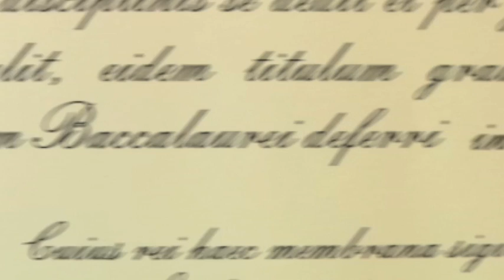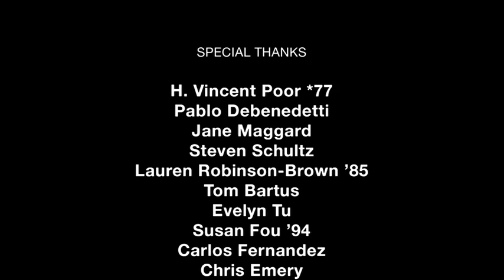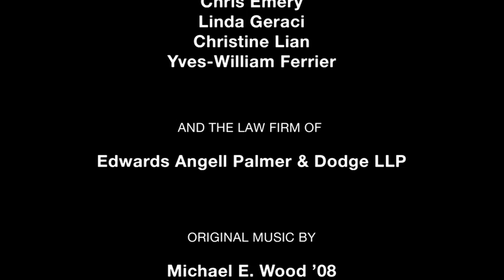'Engineering After Princeton: Catherine Toppin'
In this profile, 2002 alumna Catherine Toppin discusses how her Princeton engineering education helped prepare her for a thriving career as a patent attorney.